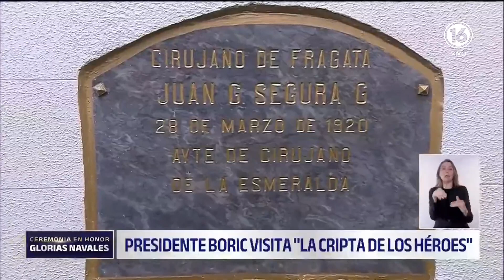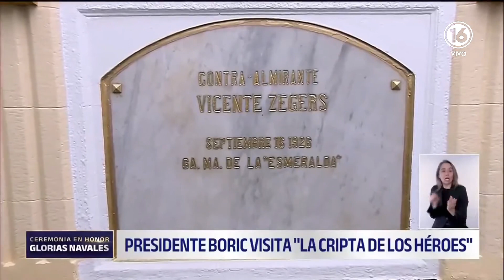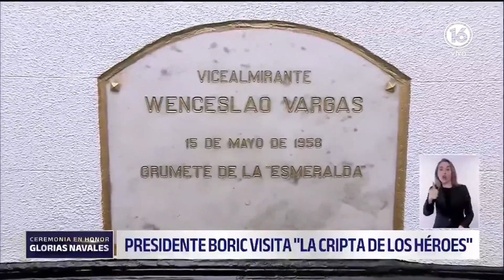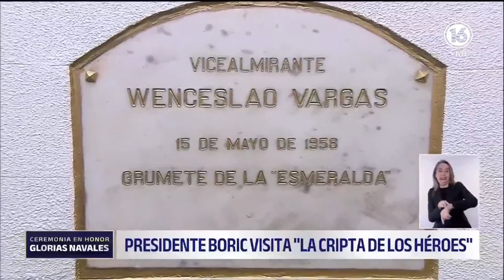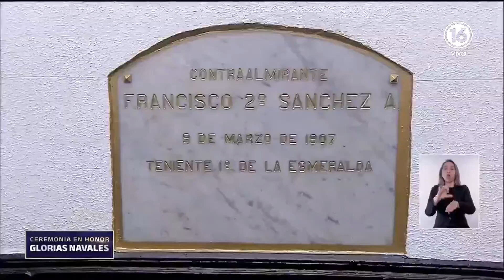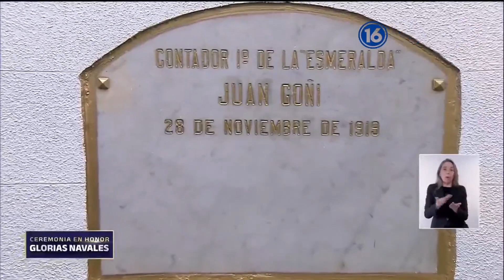Ceremonia Glorias Navales 2024 | Pdte. Boric visita "Cripta de los Héroes"